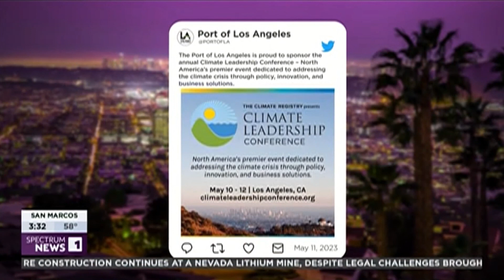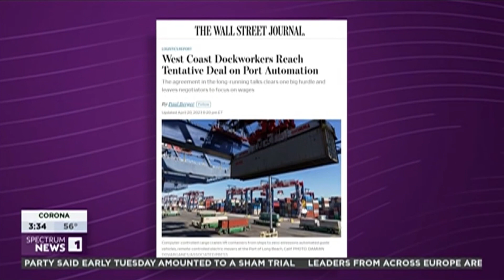Spectrum News 1 SoCal - Inside the Issues with Alex Cohen (May 16, 2023)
On Spectrum News 1 SoCal’s “Inside the Issues,” Port of Los Angeles Executive Director Gene Seroka joins host Alex Cohen live from the Spectrum News studio to discuss climate solutions, technology, labor negotiations and the upcoming LA Fleet Week® 2023 event.

Credit: Spectrum News 1 Los Angeles, Charter Communications
The Port of Los Angeles is America’s Port®—the nation’s #1 container port and the global model for sustainability, security, and social responsibility.